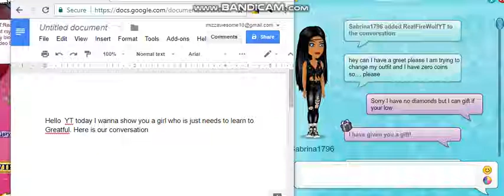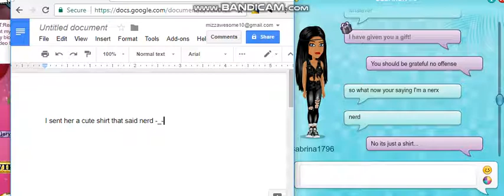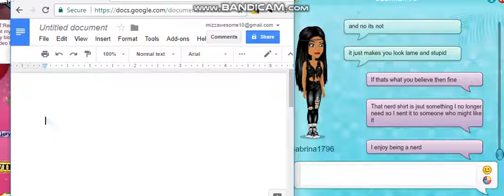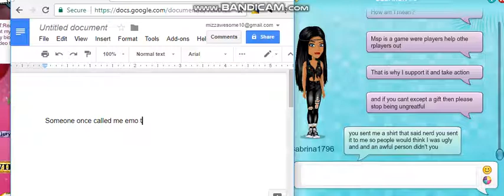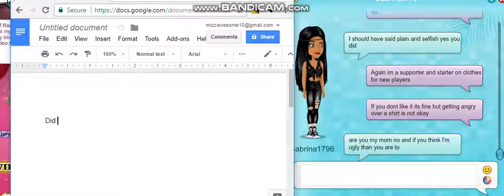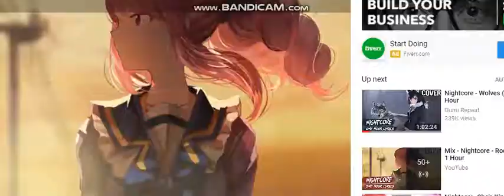How to deal with people who get offended by everything